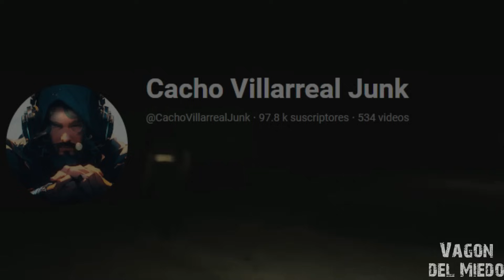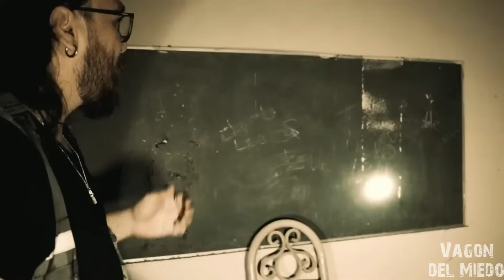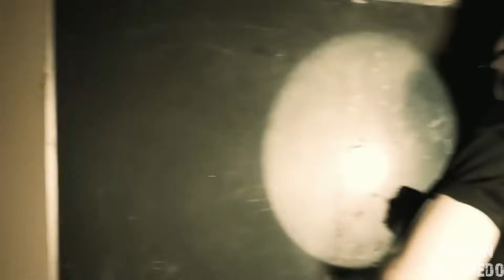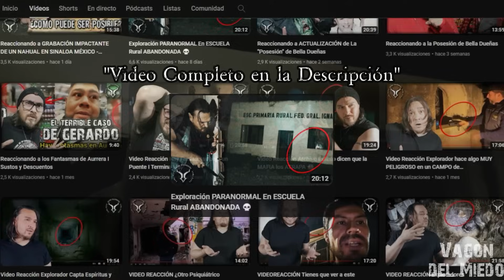5 Exploraciones Urbanas con Encuentros Aterradores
5 Exploraciones Urbanas con Encuentros Aterradores que, de no haber sido filmados serían difíciles de creer. ¿Qué opinas?